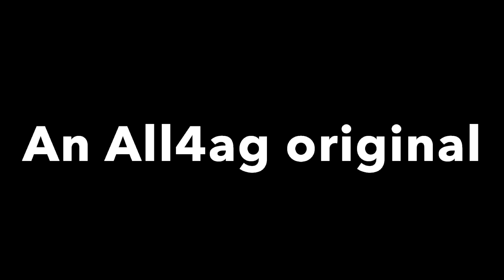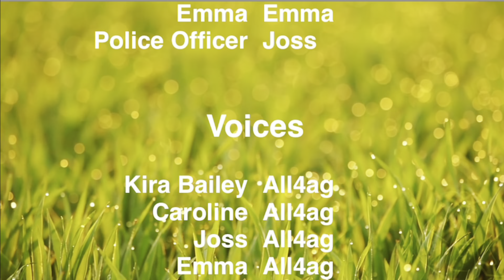Run ~ Summer Movie 2021! (American Girl Stop-motion movie)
Help grow our agtube family!

~Sofia/all4ag